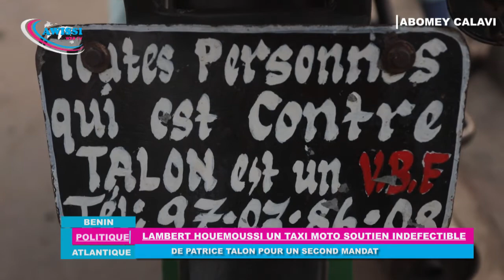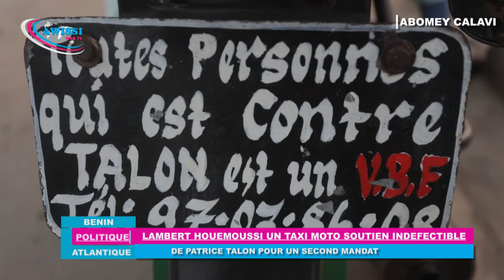AWISSI WEB TV: TOUTE PERSONNE QUI EST CONTRE TALON EST UN VOLEUR BANDIT FAINÉANT LAMBERT HOUEMOUSSI